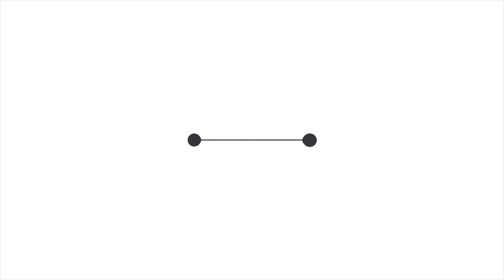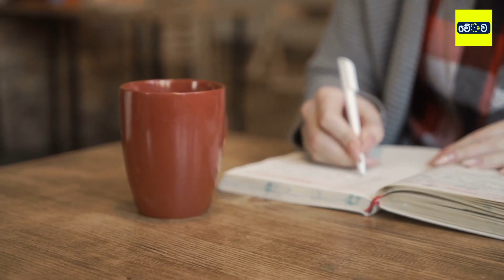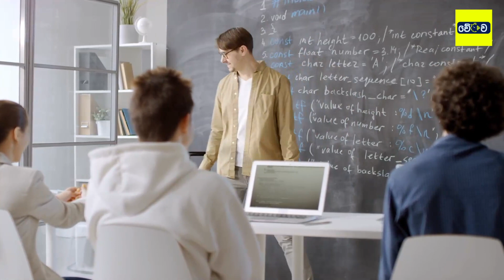මේකෙන් ටිකක් බෝතලයට දාලා ගෙදර මුල්ලක තියන්න |කවදාවත් සල්ලි හිග වෙන්නේ නැහැ මුදල් ගලාගෙන එනවා |welawa